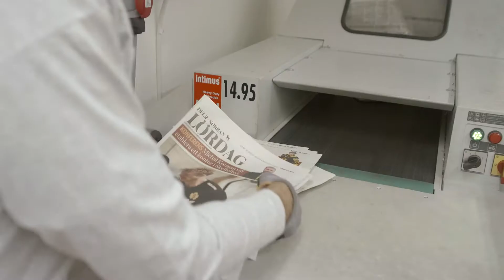Daglig verksamhet skapar tidningsströ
Skellefteå kommuns dagliga verksamhet har hittat ett sätt att återvända gamla tidningar och skapa en helt ny produkt som kan användas som strö i till exempel stall. Se deras klimatsmarta idé! Har du fler förslag på smarta sätt ta tillvara på gamla grejer?